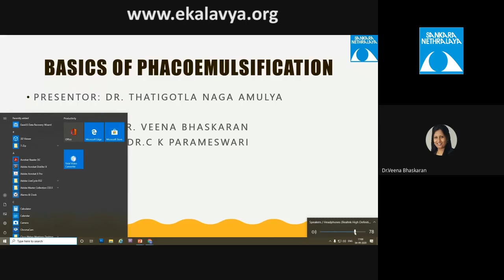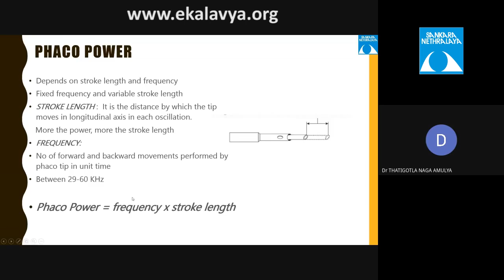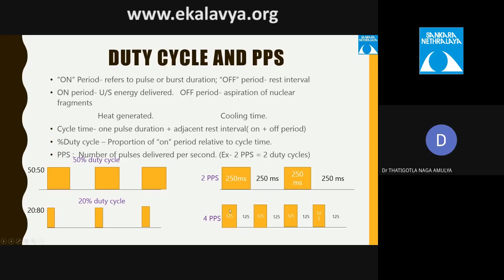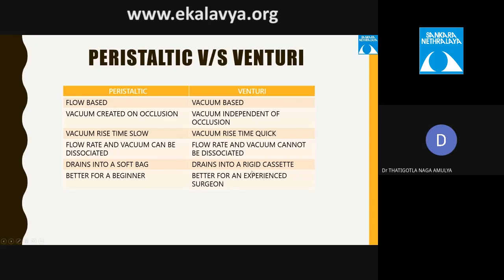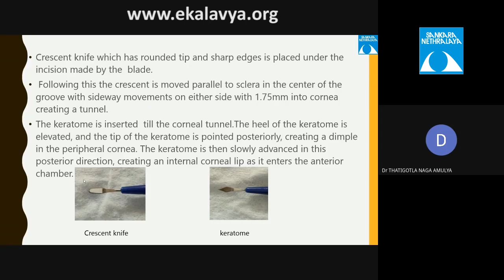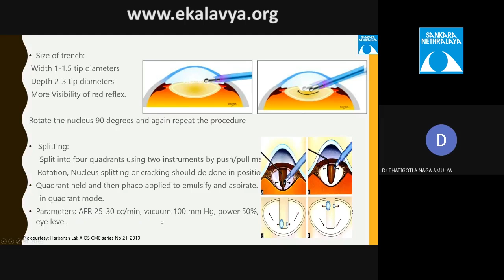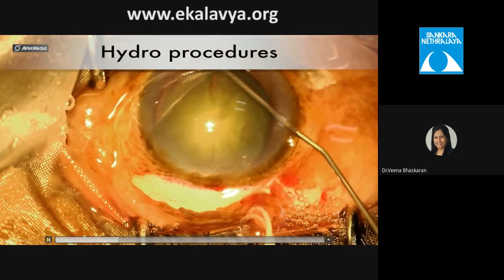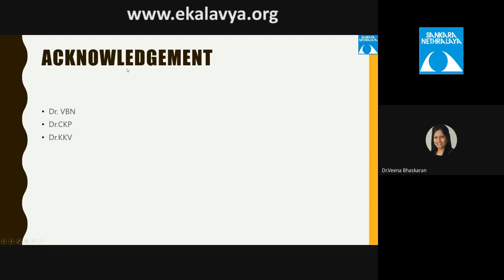Basics of Phacoemulsification, Dr Amulya, 04 Sep, 2020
Topic:             Basics of Phacoemulsification
Presenter:      Dr Amulya
Moderator:    Dr Veena Bhaskaram
                        Dr C K Parameshwari